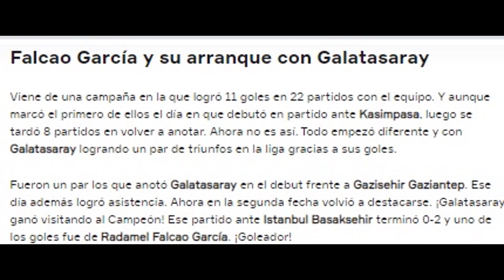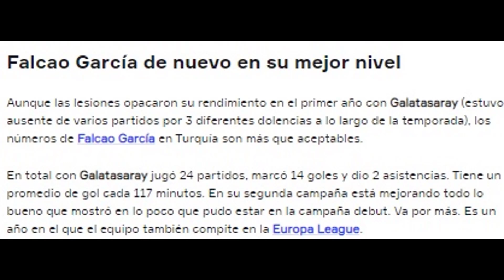FALCAO Y SU MEJOR ARRANQUE EN 7 AÑOS,